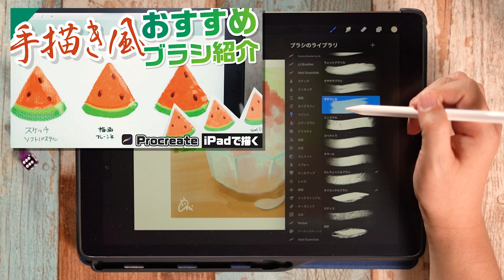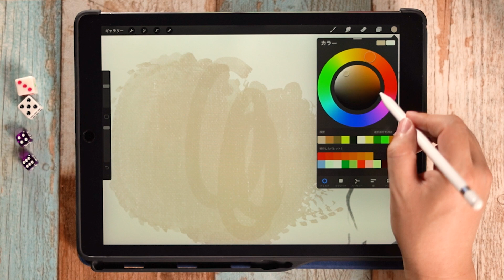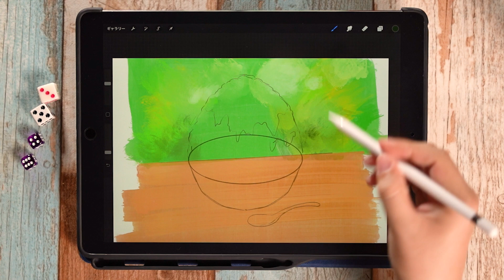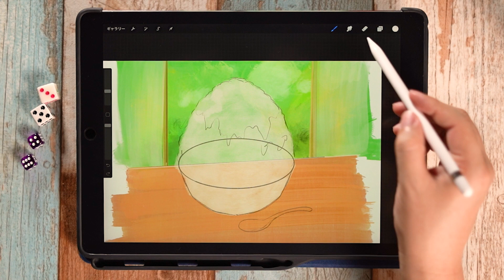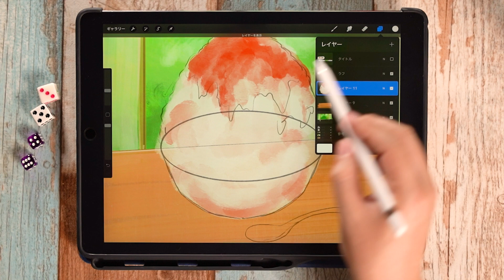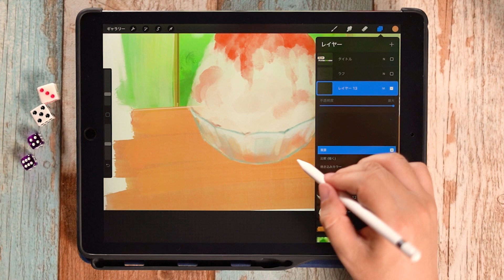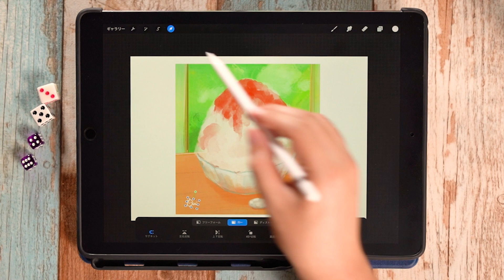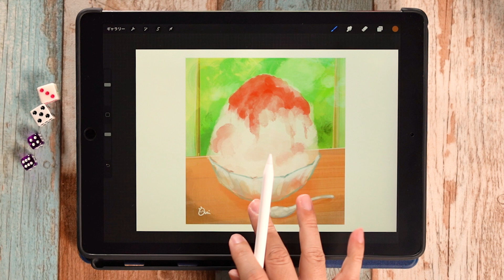【iPad│イラスト作画】手描き風イラストでかき氷を描いてみよう！【Procreate】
今回はProcreateのデフォルトブラシでかき氷を描いています。
今後暑くなってくるので涼しいイラストを描いてひんやりしましょう！
ぜひ色々なイラストを描いてみてください